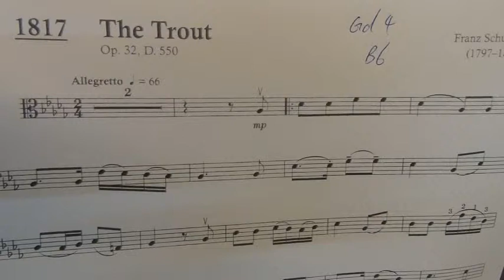Viola Exam Pieces Grade 4 B6